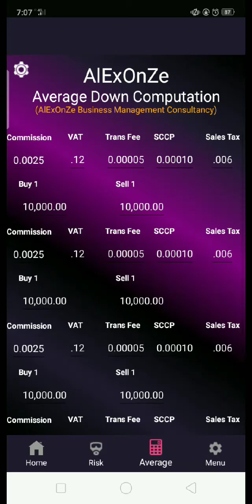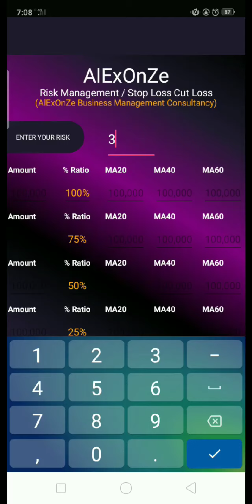Sneak Peak Of AlExOnZe Mobile App (Android & iOS)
Sneak Peak Of...
AlExOnZe First Mobile App!!!
For Android & iOS.
Symperds Developed By AlExOnZe!!!